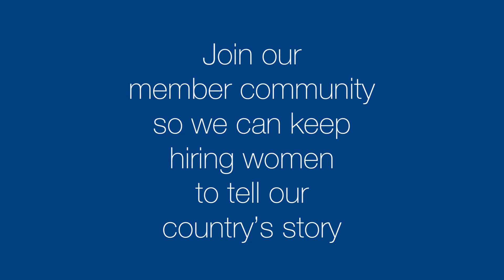How does the world change when more mothers are heard?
How does the world change when more mothers create in-depth journalism?
At El Colectivo 506, we’re working to answer that question this Costa Rican Mother’s Day—and every day. Join our member community wo we can keep hiring women to tell our country’s story